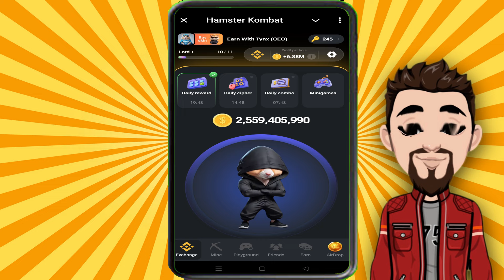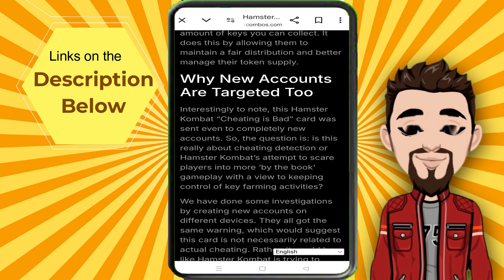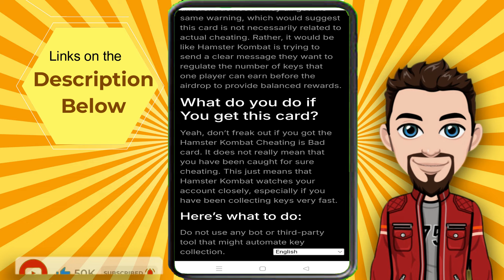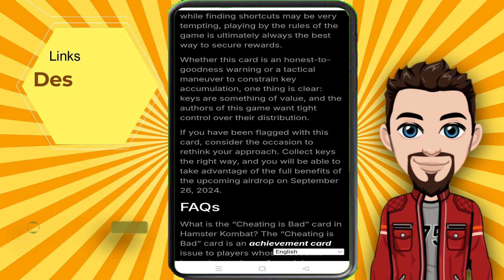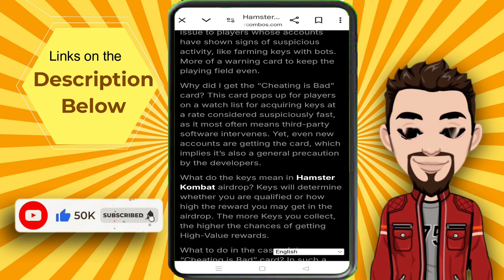CHEATING IS BAD WARNING EXPLAINED HAMSTER KOMBAT. THE TRUTH ABOUT CHEATING IS BAD..